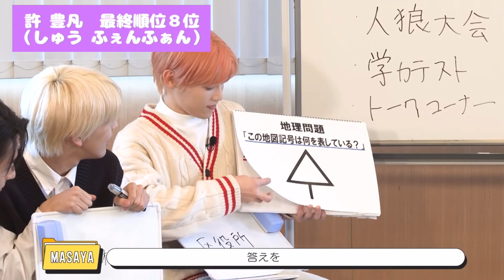【INI】これを見れば許豊凡（シュウフェンファン）が分かる！